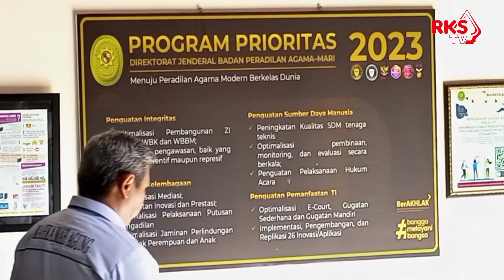Perceraian Di Pengadilan Agama Kajen Capai 806 Kasus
Pengadilan Agama Kajen Catat, Angka Perceraian Capai 806 Kasus

KBRN, Pekalongan: Pengadilan Agama Kelas 1B Kabupaten Pekalongan mencatat, angka perceraian di Kabupaten mengalami kenaikan. Dari bulan Januari hingga pertengahan Mei 2023 ini, Jumlah Perka yang masuk mencapai 806 kasus, terdiri dari Kasus Cerai Gugat 556 dan Kasus Talak sebanyak 104 kasus.( Miftachudin/ Teddy).